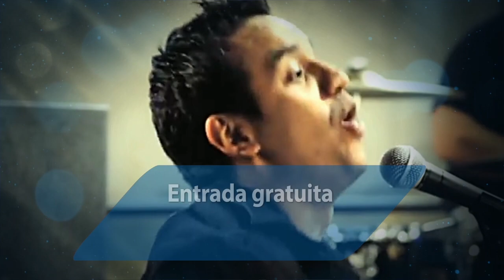David Scarpeta - Invitado Especial - Agosto 2018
David nació en Colombia, es cantautor y músico profesional decidió encaminar su carrera para dar a conocer el mensaje de salvación a través de la música. En sus diferentes papeles como hijo, esposo, papá, músico y pastor. Su amor por exaltar el nombre del Señor a través de la alabanza y adoración.

David Scarpeta estará en el punto especial de La Fráter Ciudad San Cristóbal el domingo 5 de agosto a las 9:30 hrs. Y en la Fráter Roosevelt el sábado 4 de agosto a las 18:00 hrs. y el domingo 5 de agosto a las 7:00 y 12:00 hrs. La entrada es gratuita, trae un invitado.